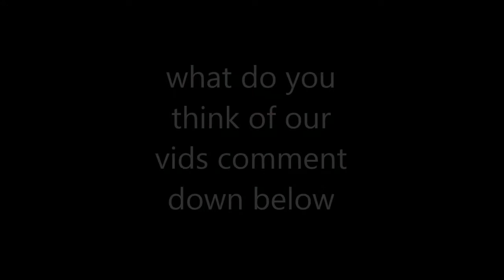Black Ops 3 Team Tage #3